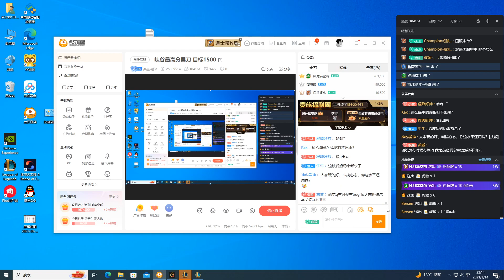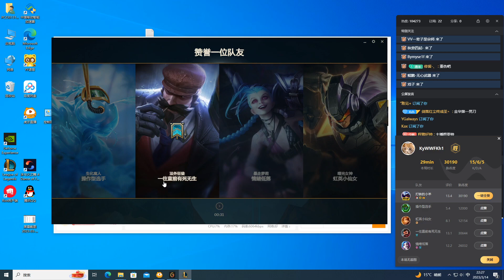[渣米] Zhami Talon vs Katarina | CN Master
Challenger Talon mid vs Katarina

ZhaMi (渣米) Challenger chinese Talon super server

13.5